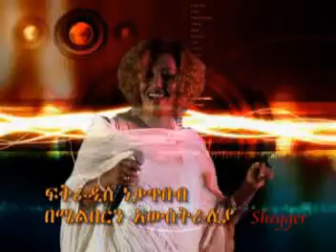YEHAMUSUN FERES/የሐሙሱን ፈረስ/ FIKRADIS NEKATIBEB/ፍቅርአዲስ ነቃጥበብ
ETHIOPIAN MUSIC:-  YEHAMUSUN FERES/የሐሙሱን ፈረስ//OLD AMHARIC MUSIC, WEDDING MUSIC, CULTURAL MUSIC, OROMIFFA MUSIC, TIGREGNA MUSIC, GURAGUGNA MUSIC, ETHIOPIAN COMEDY,ETHIOPIAN INSTRUMENTAL, AND RARE MUSIC'S.